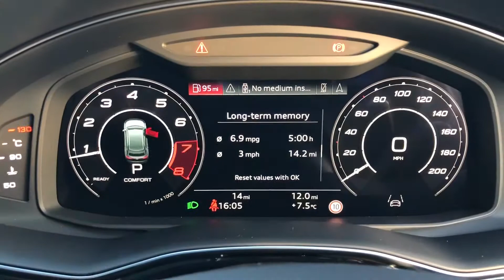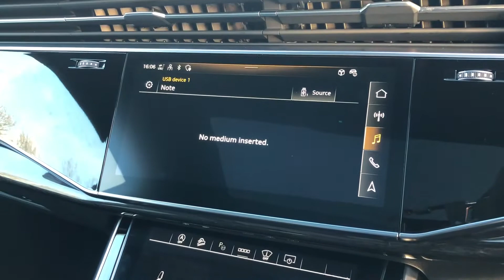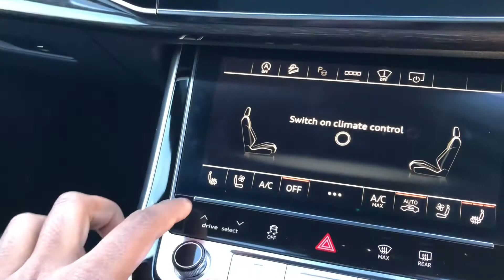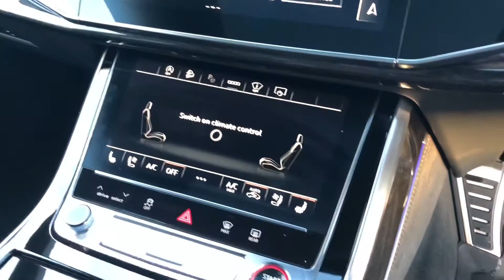Audi RSQ8 4.0 TFSI V8 Vorsprung Tiptronic quattro 5dr | Preston Audi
Check out this Brand New Audi RSQ8 4.0 TFSI V8 Vorsprung Tiptronic quattro 5dr, currently for sale at Preston Audi.

Brand New
600ps V8 TFSI
Petrol
Automatic

Main Features include:
12.3" Virtual Cockpit
10.1" MMI Navigation Plus display screen